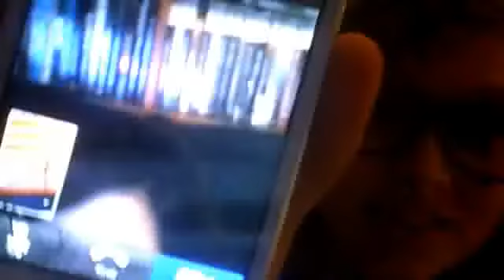lisette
i will cut you